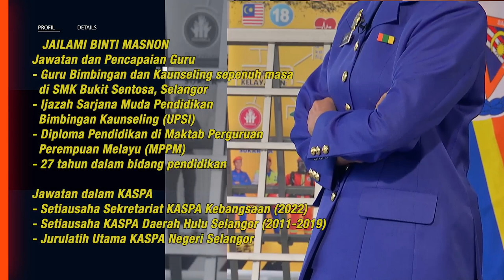DidikTV Badan Beruniform & Persatuan 2022 Ep 14